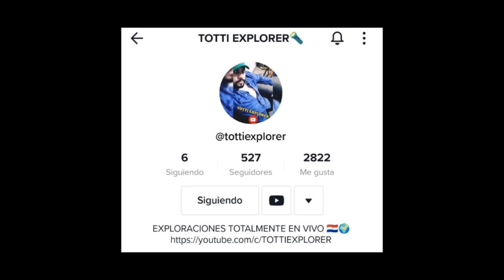El caso de el apóstol de la muert3 perú #2023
A pesar que solo se le comprobaron 17 asesin@tos, él mismo confesó que, en realidad, fueron más de 25. Actualmente se encuentra en el Pabellón de Psiquiatría del Penal de Lurigancho porque fue declarado inimputable para un juicio. “Si salgo libre continuaré con mi misión de limpieza”, dijo, alguna vez, desde su internamiento.